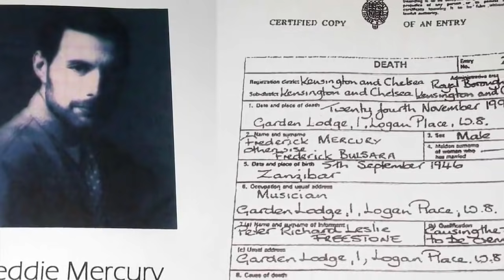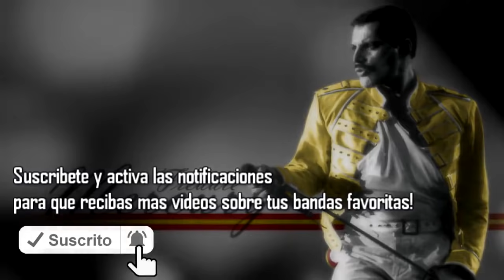La Ultima VOLUNTAD de Freddie Mercury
La ultima voluntad del icónico vocalista de la banda Queen.